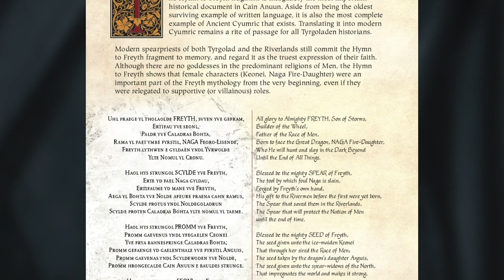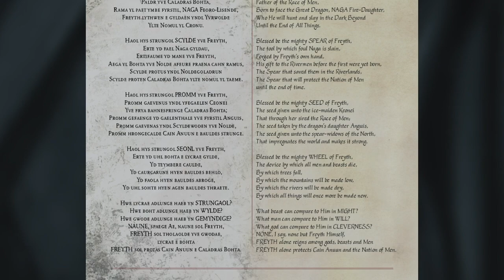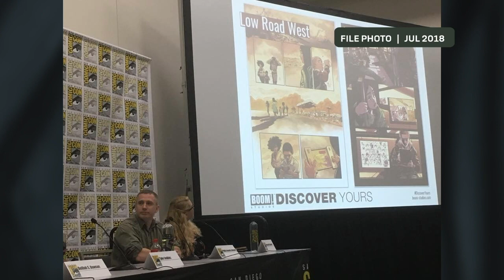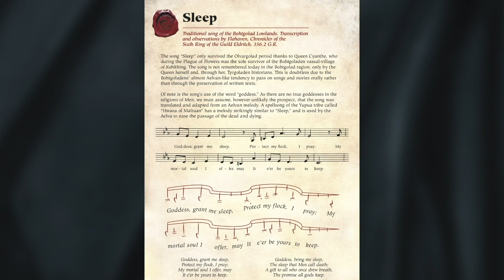Storytelling in Art and Music with Sgt. 1st Class Johnson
Soldier-Musician and Graphic Novel Writer, Sgt. 1st Class Phillip Kennedy Johnson discusses storytelling in art and music with some help from his colleagues. Enjoy this collection of music and art, and a little glimpse into the life of one of our Soldiers!

Produced by Sgt. 1st Class Ben Hilgert. Video editing by Staff Sgt. Andy Emerich.

"Where Have You Gone, Joyful Valley of Old," from Warlords of Appalachia
composer- Sgt. 1st Class Phillip Kennedy Johnson
vocals- Sgt. 1st Class Jeremy Cady
mandolin and banjo- Master Sgt. John Lamirande
bass- Sgt. 1st Class Joel Ciaccio

"Hymn to Freyth, Son of Storms"
composed and performed by Sgt. 1st Class Phillip Kennedy Johnson

"The Last God- Overture"
mandolin- Staff Sgt. Joey Bennett
violin- Staff Sgt. Reneé Bennett

"Sleep," from The Last God
vocals- Sgt. 1st Class Charis Strange
violin- Staff Sgt. Renee Bennett
guitar- Staff Sgt. Joey Bennett
bass- Sgt. 1st Class Joel Ciaccio and Staff Sgt. Hamilton Price

"Can You Read My Mind," from Superman: The Movie
flugelhorn- Sgt. 1st Class Phillip Kennedy Johnson
bass- Staff Sgt. Hamilton Price
drums- Staff Sgt. Andy Emerich

4214 Field Band Drive
STE 5330